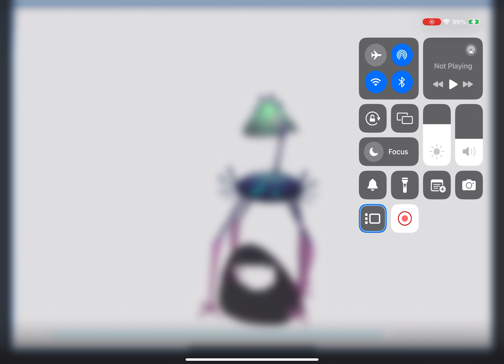PLAY YOUR PART 2024 - Pentumbra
This year,I’m doing Pentumbra!